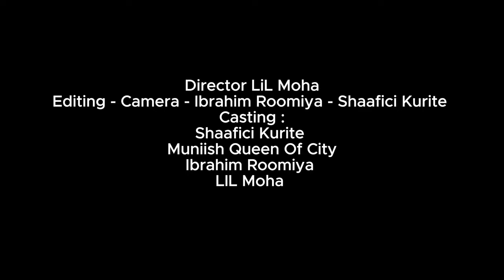JACAYLKA SOCIAL MEDIA | SOMALI SHORT FILM JACAYL 2023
☆Ibrahim Roomiya☆
☆YOUTUBER SOOMAALI☆
☆SOCIAL MEDIA☆

🔥HADAAD U BAHANTAHAY IN GANACSIGAAGA LAGUU XAYAYSIIYO IGALA SOO XIDHIIDH FACEBOOK GAYGA THANKS

👑HADII AAN MUQAALKAAGA KU XAD GUDBO ILASOO HADAL WAAN KA SAARAYA

■■■《WAAD-MAHAD-SANTIHIIN》

MAHADSANID MARWALBA .

MY CHANNEL MEMBERSHIPS LINK.

AAD KU MAHADSAN TAHAY DAAWASHADA VIDEO GAN .
WELCOME TO IBRAHIM ROOMIYA YOUTUBE CHANNEL THANK YOU ALL OF GUYS
-ARTST
-VLOGGER
-PHOTOGRAPHER
-YOUTUBER
WELCOME NAGUNASOO BIIRA INSHA ALLAH